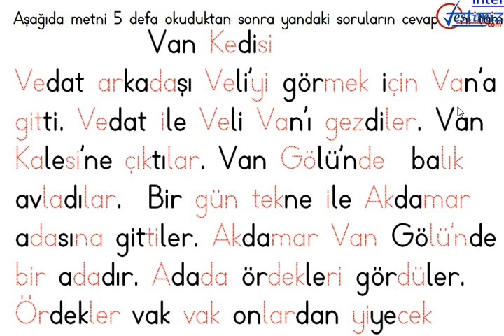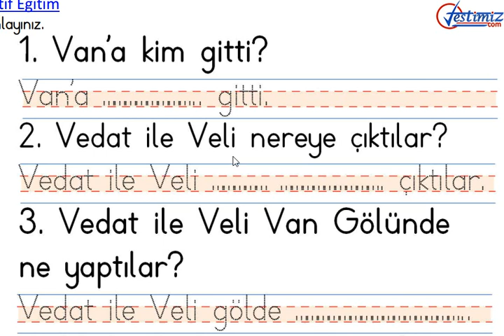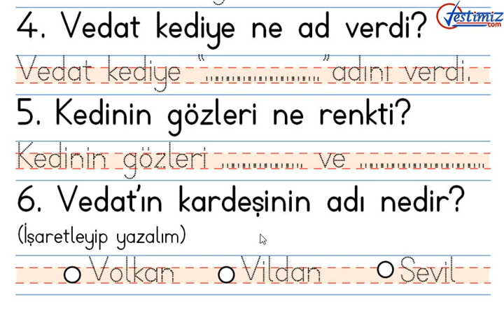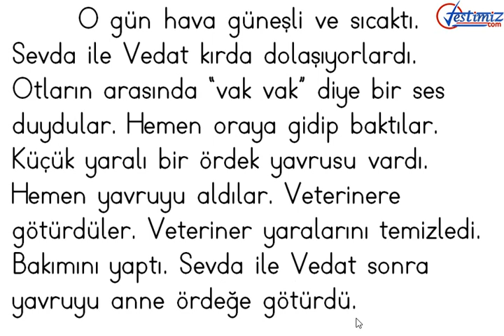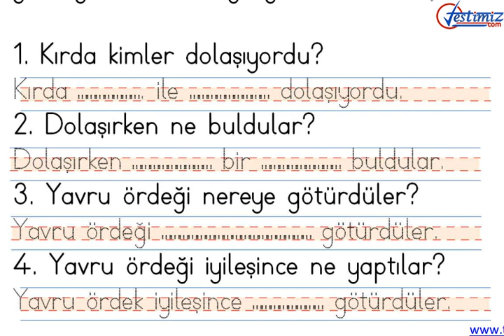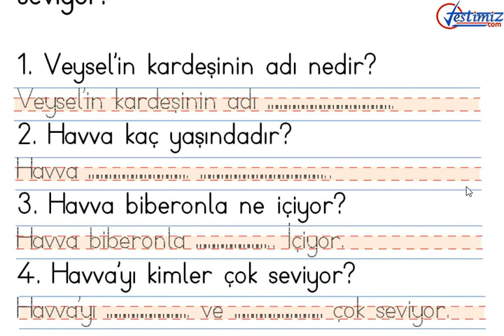1 Sınıf V Sesi Cümle ve Metin Çalışması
V Sesi Cümle ve Metin Çalışmasını indirip yazdırmak için bağlantısını kullanabilirsiniz. İyi çalışmalar.